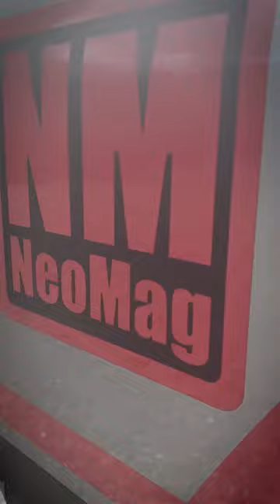A good rifle is a must